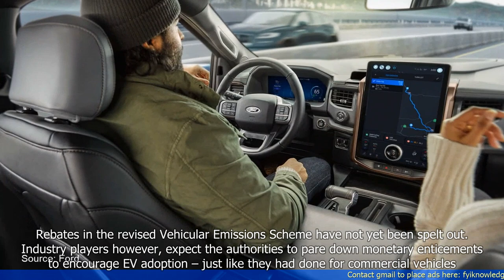EV Share of New Car Sales in Singapore Crosses 20% in July, Led by BYD, Tesla, BMW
- Electric vehicle (EV) share of new car sales in Singapore exceeded 20% in July.
- The increase in EV sales was led by brands like BYD, Tesla, and BMW.
- The government's efforts to promote EV adoption, such as tax incentives and grants, have contributed to the rise in sales.